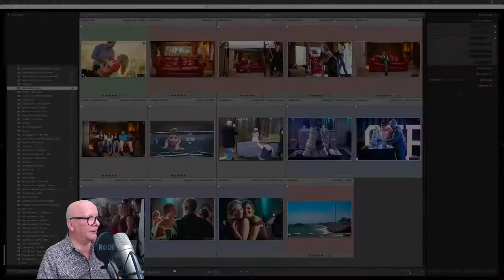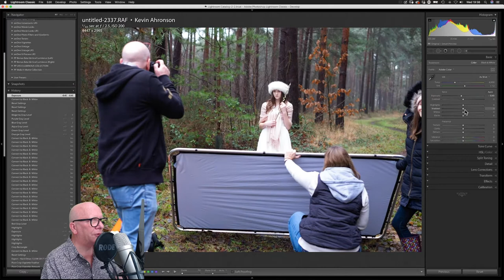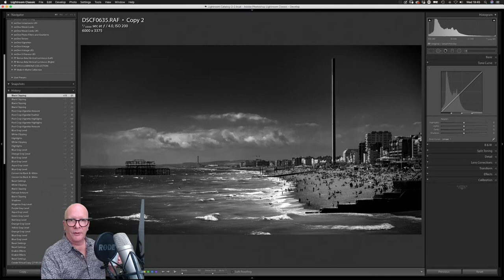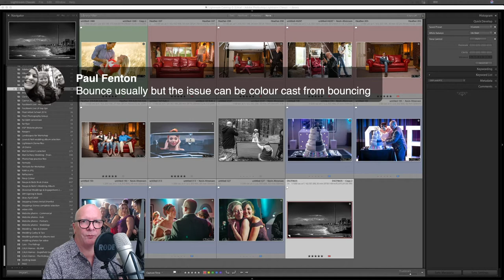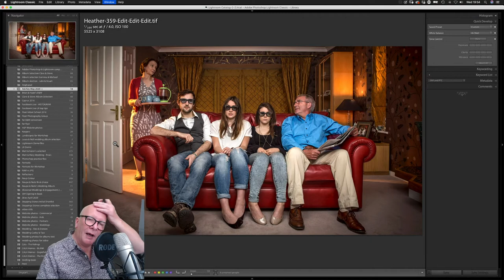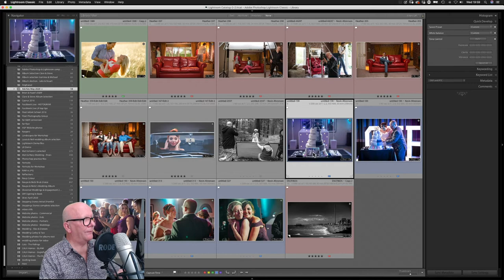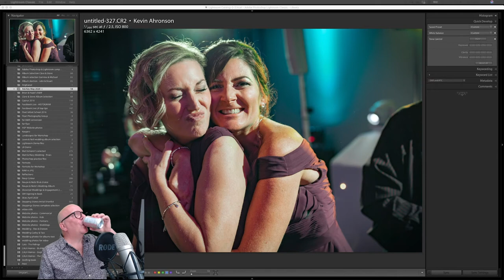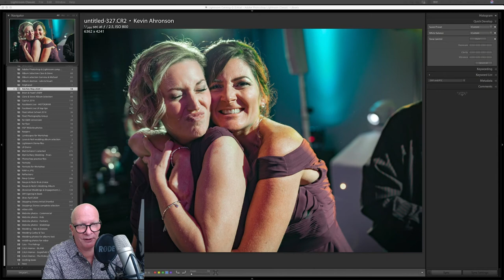Ask Kevin No 4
ASK KEVIN No 4 - 27 May 2020

In this episode, Hampshire School of Photography founder Kevin Ahronson, answers questions about using flash at weddings and looks at the options for working in Black & White.